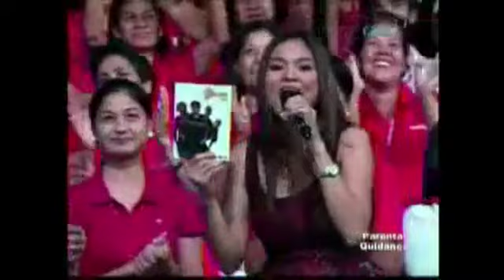Siakol @ Eat Showtime!